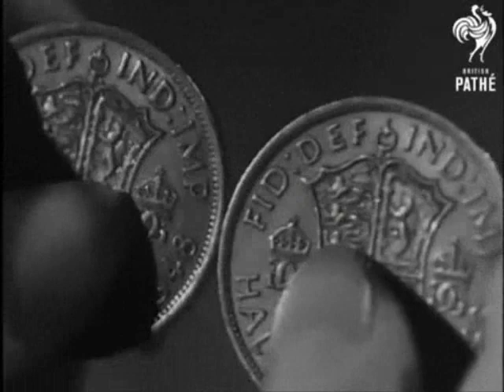Candlewick Green - Fingers in your ears